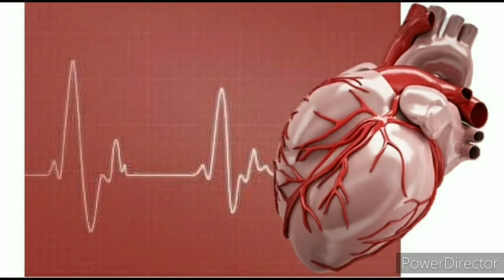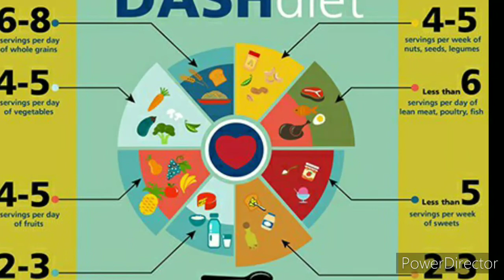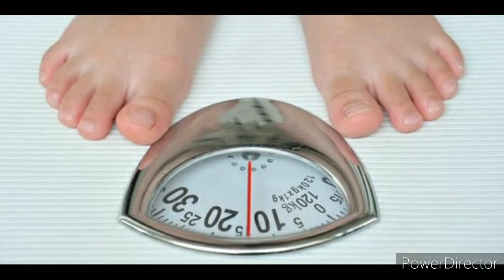DIET RENDAH KOLESTEROL | RECOMMENDED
Pada video kali ini saya akan membagikan sedikit informasi tentang DIET RENDAH KOLESTEROL | RECOMMENDED.
Semoga bermanfaat dan menambah wawasan serta pengetahuan sahabat sehat semua di manapun.